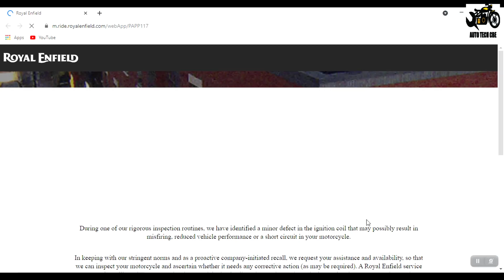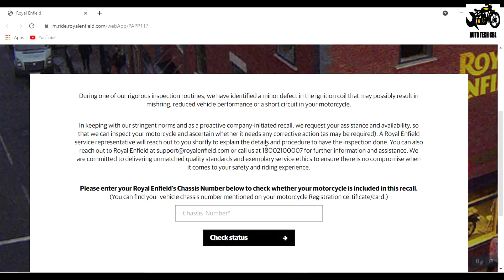ROYAL ENFIELD RE-CALLING 2.37 LAKHS BIKES/ COMPLETE DETAIL/WEB LINK/ SYLVESTARS VLOG / AUTO TECH CBE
ROYAL ENFIELD RE-CALLING 2.37 LAKHS BIKES/ COMPLET DETAIL

This video is all about R0YAL ENFIELD 2.37LAKHS BIKE RE-CALL and its complete details as a mechanic view.

S.SYLVESTARCHRISTY
SOPHIA MAGNETS ELECTRICAL ENGINEERING
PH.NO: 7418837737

Don't Forget to post your valuable comments to us.